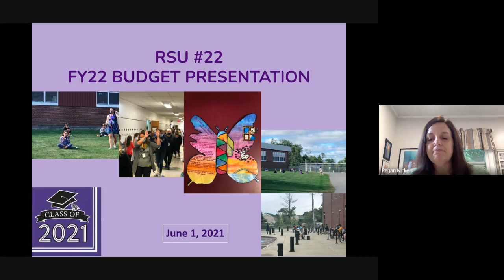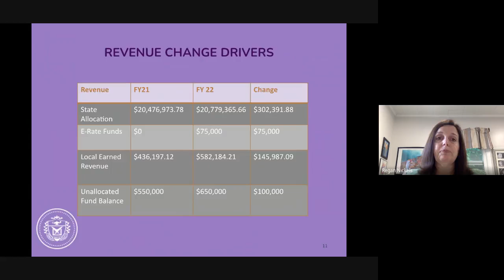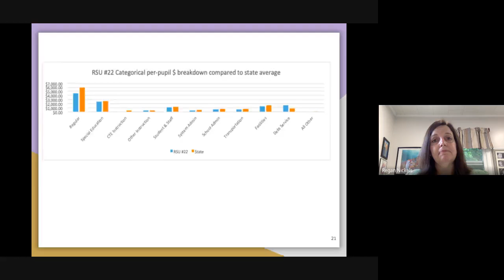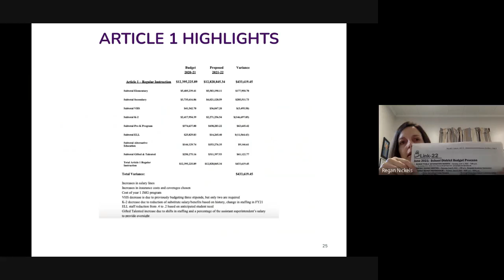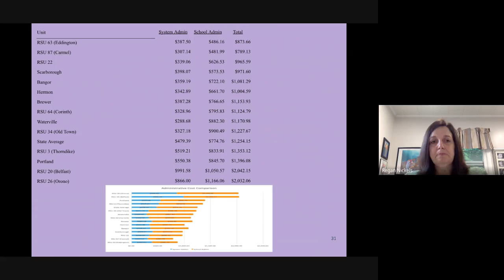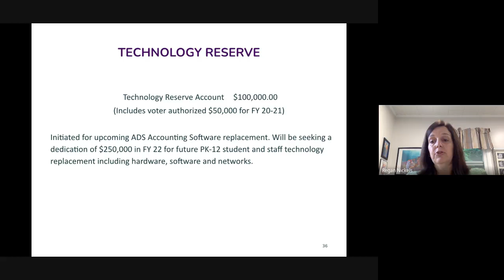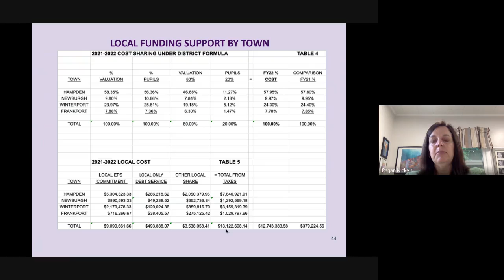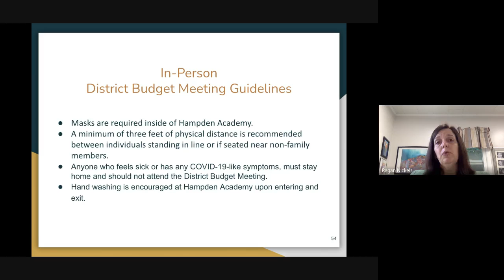RSU 22 FY22 Budget Presentation